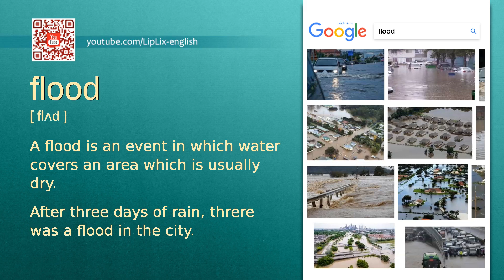Flood : B1 level english vocabulary lesson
In this english video we will see what the word "Flood" means. It's an English word from B1 level vocabulary list.

The word is "Flood", meaning is: "A flood is an event in which water covers an area which is usually dry." and example is: "After three days of rain, threre was a flood in the city.".